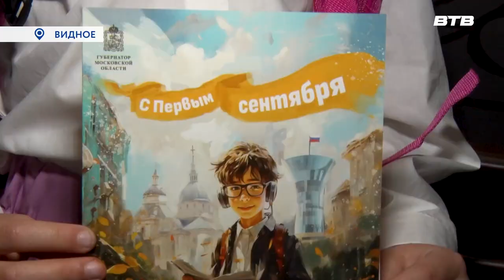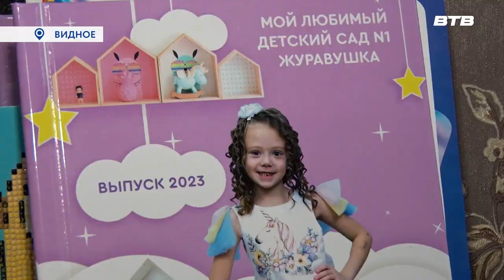ПОДАРОК К ШКОЛЕ.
Порядка 80 первоклассников Ленинского округа получат в подарок от Губернатора Московской области школьные рюкзаки с необходимым набором канцелярских принадлежностей.

Акция стартовала в начале августа.  Столь необходимый для учебы атрибут юной жительнице Видного Валерии Фарр вручила заместитель главы администрации муниципалитета Татьяна Квасникова.

Подробности смотрите в репортаже телеканала «Видное-ТВ».